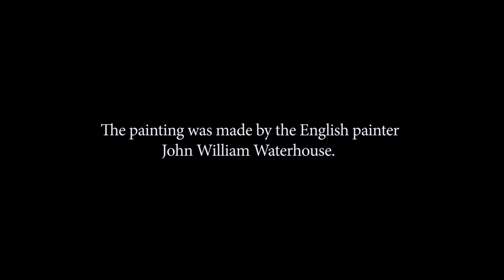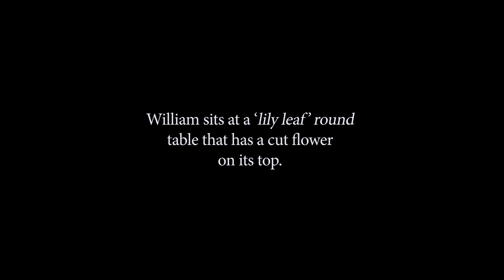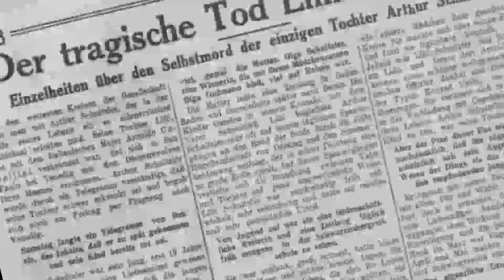Lili Schnitzler's death —Eyes Wide Shut